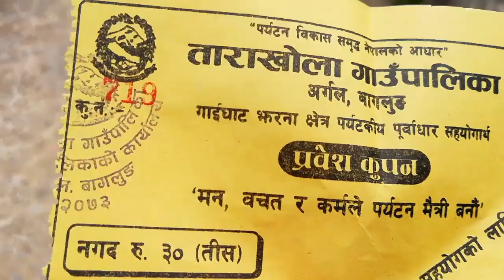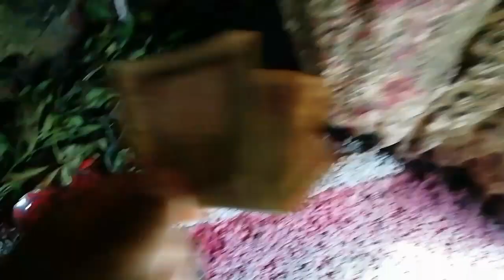Sundar gaighat jharana सुन्दर गाईघाट झरना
याे channel मा upload भएका भिडियोहरु ले कसैमा हानी या असर पुगेमा म हृदय देखि नै क्षमा माग्न चाहन्छु । तपाईहरुको साथ र सहयोगको अपेक्षा गर्दछु । धन्यबाद

Cinematographer : Prasad Magar